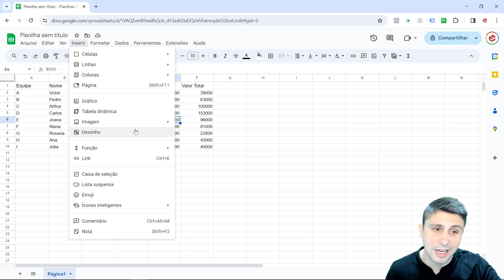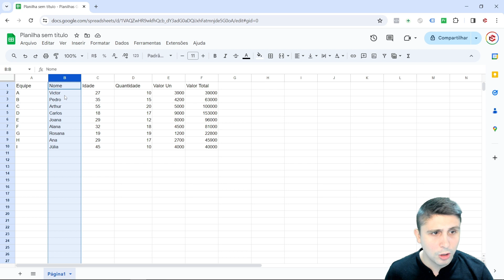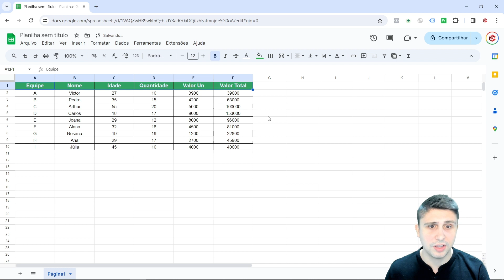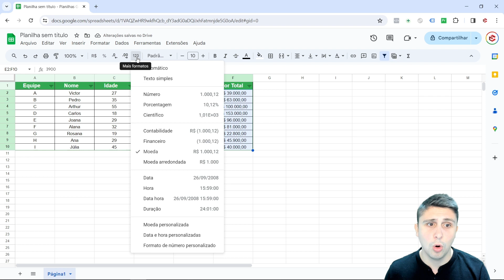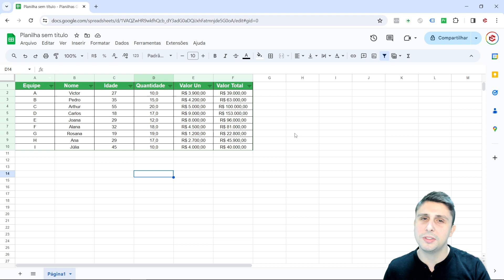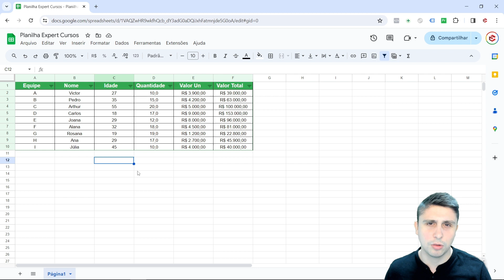Como fazer uma Tabela no Google Planilhas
Aprenda a criar uma tabela completa no Google Planilhas, organizando todos os seus dados

Sabemos que tem uma pequena diferença entre quem trabalha com o Google Planilhas e quem trabalha com o Excel na criação de tabelas.

Nessa aula vamos mostrar como você pode criar a sua tabela, colocando bordas, alinhamento, preenchimento, formatações e filtros disponíveis nas Planilhas do Google